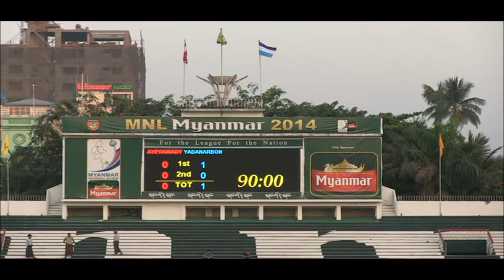Djawa Maximin- Full Match 2014 (Ayeyawady FC Vs Yadarnabon FC )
Djawa Maximin - Midfielder Playing for Yadarnabon FC in Myanmar National League 1 ( MNL1 2014)
Djawa Maximin ( Blue Jersey No 7)